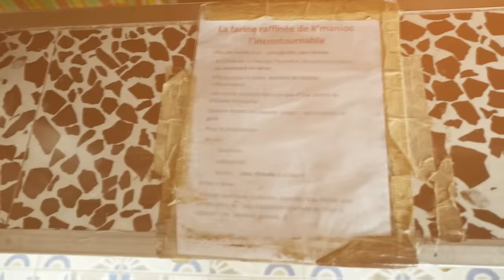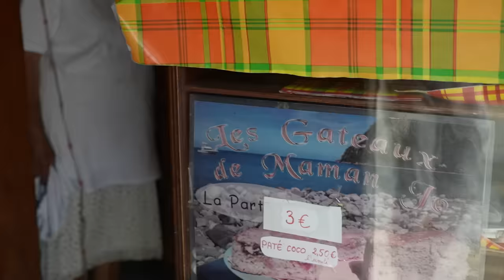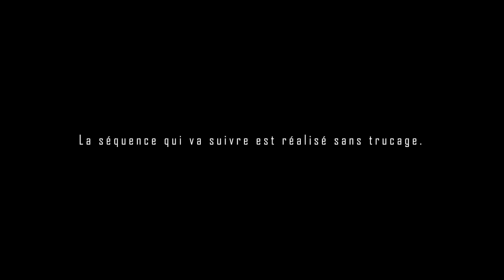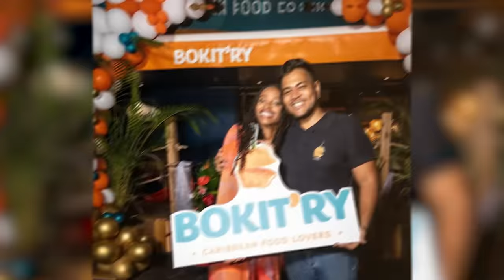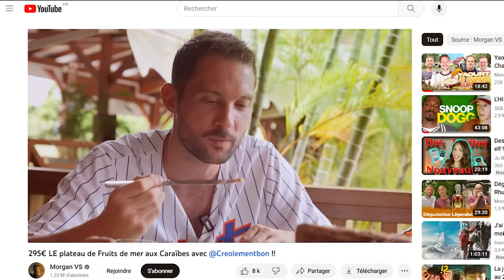Challenge 100€ de STREET FOOD avec Eric Judor aux Caraïbes !! ( Guadeloupe )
Améliorez votre sommeil et vos journées grâce aux matelas et accessoires Emma ! Vous avez -10% cumulable aux réductions qui vont jusqu'à -50%, avec mon code MORGANVS valable jusqu’au 02/10/2023

► Les deux prochaines vidéos seront " Rhum de 1880 VS 2023 avec Eric Judor" et "Une bière à 600€ millésimé en Belgique avec Jimmy Labeeu et Kemar" alors abonne toi pour être mis au courant !

Merci à @Creolementbon pour leur restaurant Les meilleurs Bokits de l'histoire de la planète terre !

► Merci à tous ceux qui prennent la peine de cliquer sur le bouton j'aime et de laisser un avis sur la vidéo, c'est uniquement grâce à cela qu'une vidéo fonctionne ou pas :)

La team VS :
Le réalisateur d’exception, Thibault
Merci Mailys pour le montage :)

Si t'as arrivé jusqu'ici t'es quelqu'un de bien et j'espère que tu vivras longtemps, genre au moins 81 ans, c'est au dessus de la moyenne donc ça va en vrai . commente stp